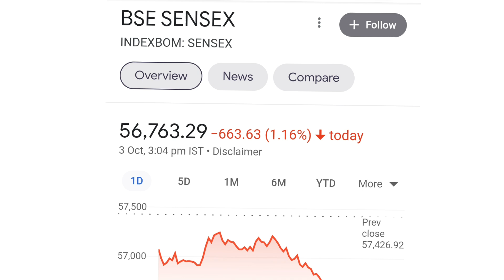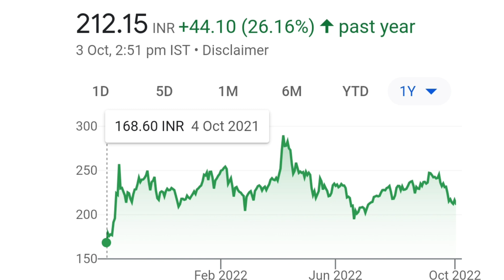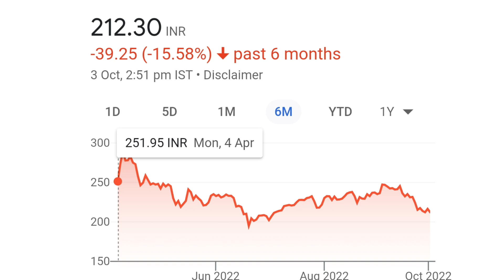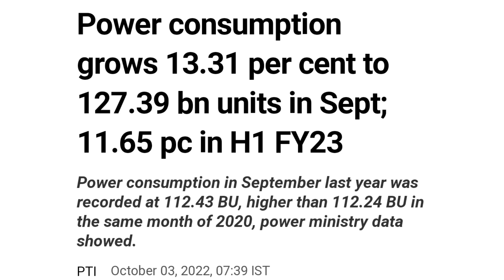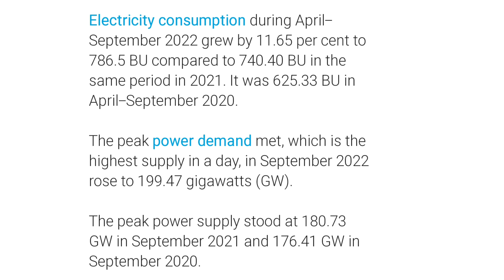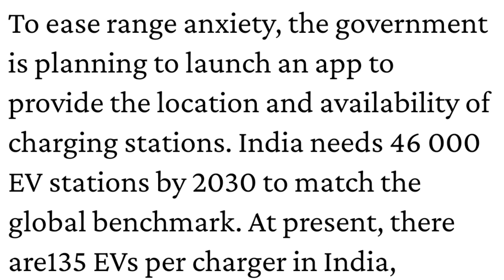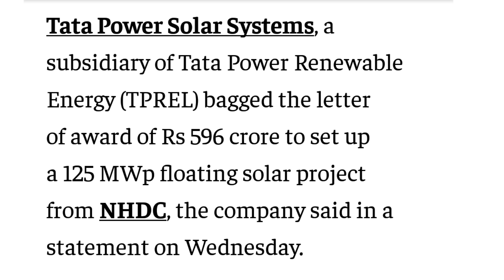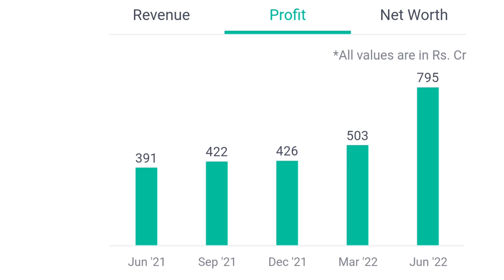tata power share latest news | tata power share news today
online kamai